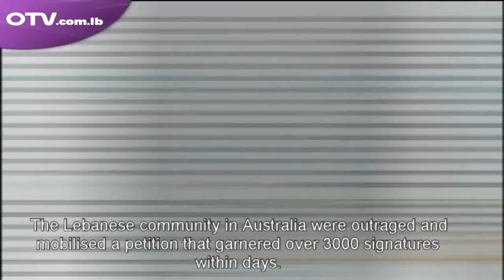Lebanon's initial reaction to "Here come the Habibs"